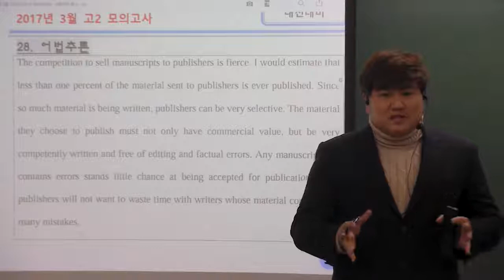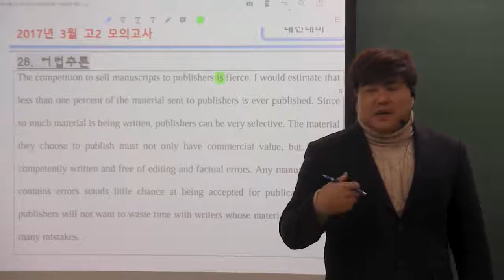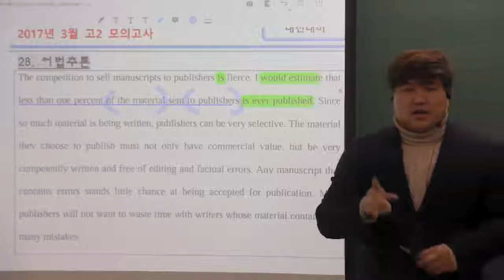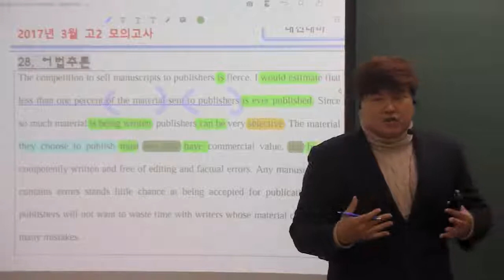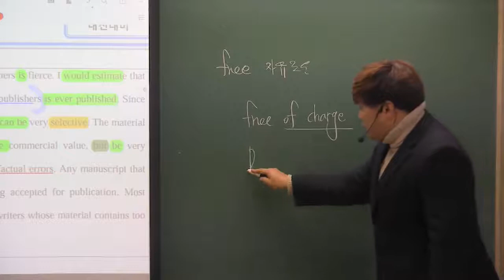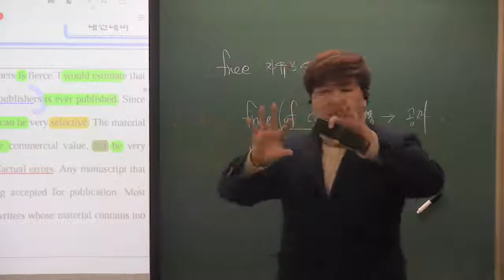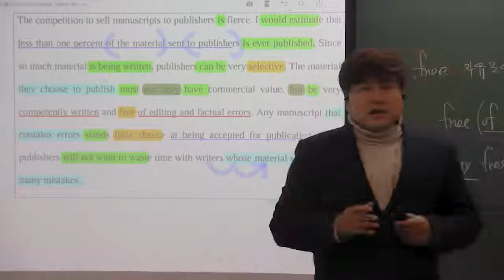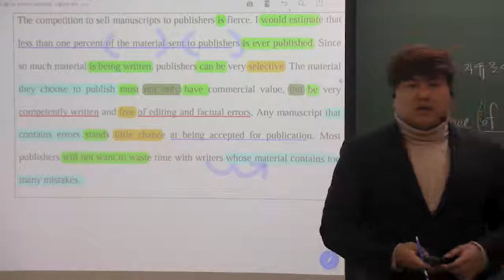2017년 고2 3월 모의고사 28번